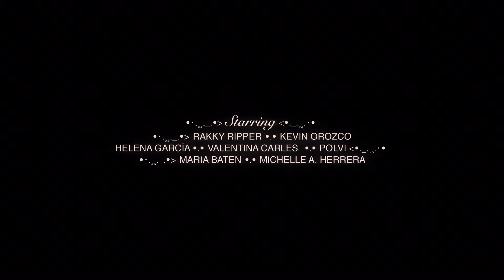Rakky Ripper - Whatever (Official Music Video)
The official music video for 'Whatever' by Rakky Ripper

Directed by @kinkifactory
Music @rakkyripper
Music Producer @eurosanto.eu
Mix&Master @antonionarvaez_
DOP @oriolcolomar
Editor @cristianop5
Camera AF & Color grading @enyarodriguez
Gaffer @yonkihadicta
Production @xufernandez
Production Ass @effys9 & @sebaszanahoria
Camera Support & Making of @com____pass @mrcgarrido & @sergi.cuadrado
Still Photography @iamluisayora
Art direction @ldedolores
Art Ass @maryleranch & @juliasobron
Fashion director @uriolo
1st fashion ass @zazjovanovic
2nd fashion ass @p0lvi
Makeup and Hair artist @serpiente.es
Makeup & Hair ass @tirizia.l
Nails @beautyholenails
Credits @al.veiga

Thanks to: @suprnature @casamiramiranda @espetekkk